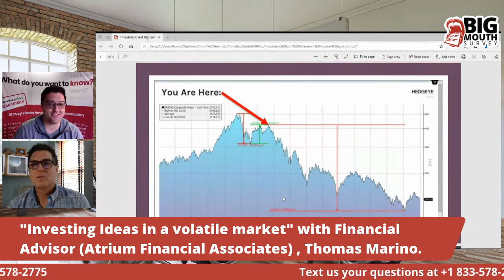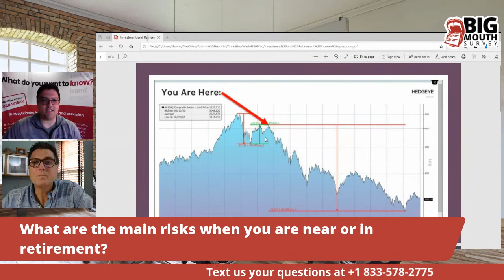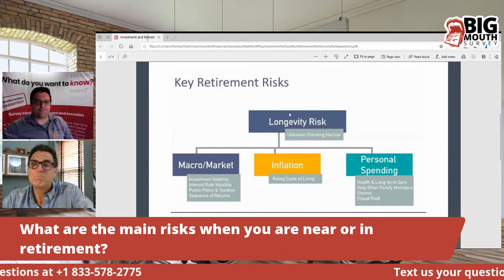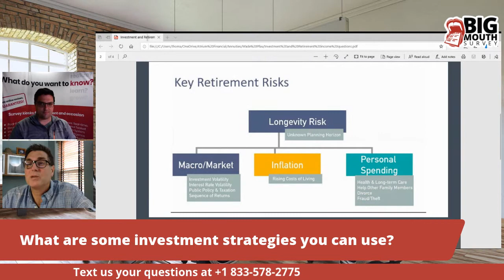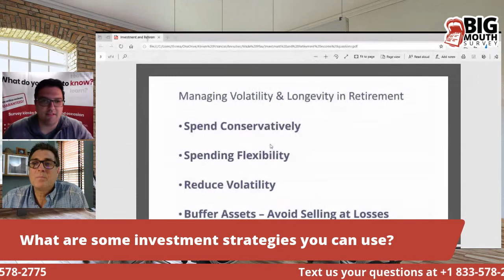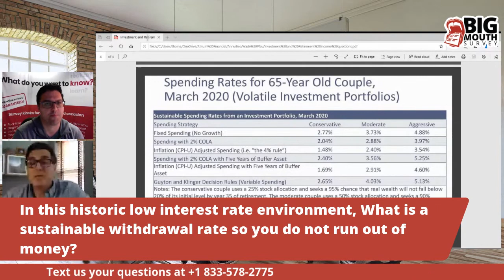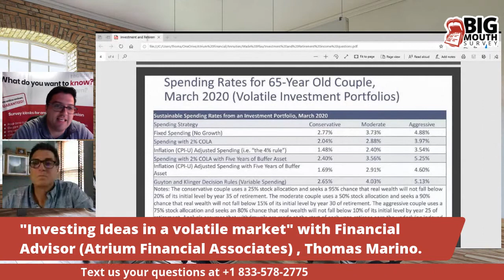Live with Thomas Marino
"Investing Ideas in a volatile market" Please tune in to this show with Financial Advisor, Thomas Marino. We will be talking about the impact of the coronavirus has had on the stock market and the trends of what to expect, moving forward.   Also, Thomas will give some "Creative"  ideas of ways to invest during these uncertain times.